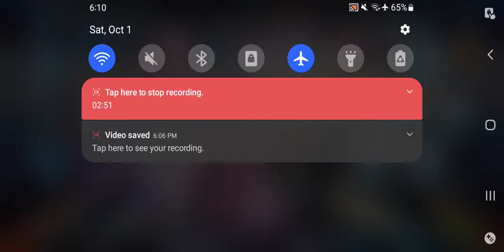Honkai Impact 3rd Superstring Dimension Agony II Ending Oct 1 2022